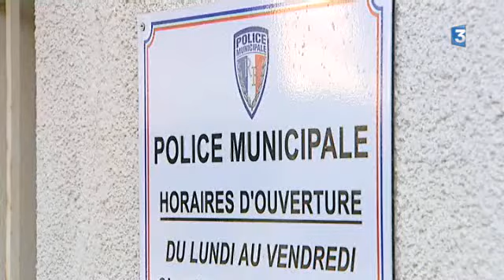Les polices municipales du Grand Dijon s'équipent en caméras piéton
Après Longvic en mai dernier, les autres polices municipales du Grand Dijon font le choix d'équiper leurs agents avec des caméras "piéton", un outil qui permet de lever tout doute en cas d'intervention un peu "tendue".

Le reportage d'Anne Berger et Baptiste Cogitore
Intervenants :
- Emmanuel Bonnefoy, Policier municipal
- Jean-Michel Verpillot, Maire de Marsannay-la Côte
- Laurence Pavageau, Policière municipale